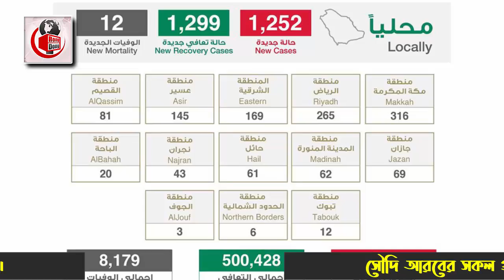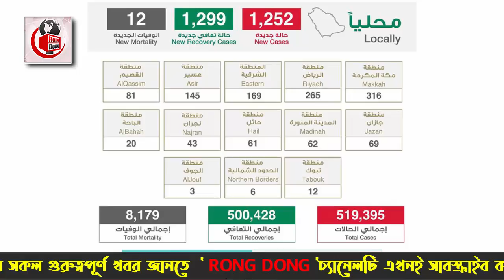সৌদির আজ সকালের তাজা খবর – করোনা রোগী বেড়ে হয়েছে ৫১৯৩৯৫ জন। দেখুন সৌদির করোনার সর্বশেষ খবর।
এবারের খবরের আলোচনায় রয়েছে  সৌদির আজ সকালের তাজা খবর – করোনা রোগী বেড়ে হয়েছে ৫১৯৩৯৫ জন। দেখুন সৌদির করোনার সর্বশেষ খবর  নিয়ে বিস্তারিত। পুরো ভিডিওটি দেখে বিস্তারিত জেনে নেবার  অনুরোধ রইলো।